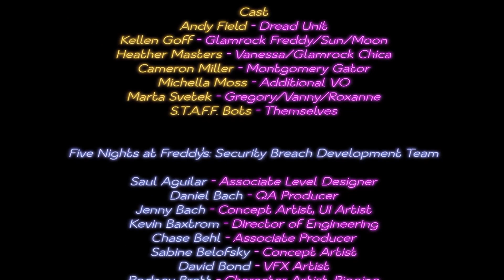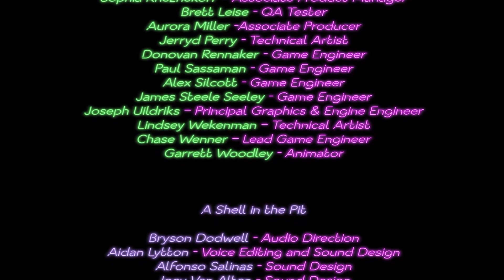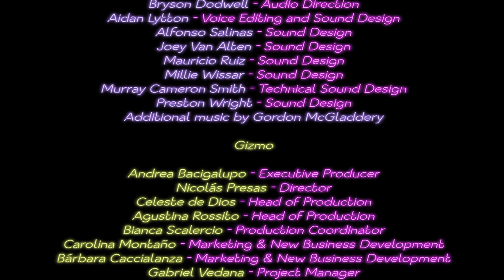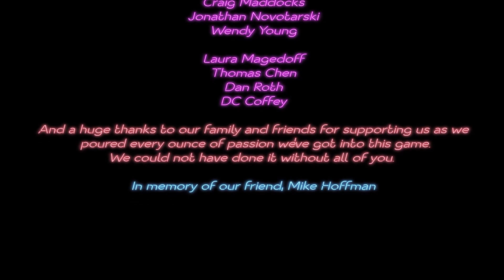The best ending for everyone | FNAF Security Breach - Part 35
In this video we go to Vanny's room and play the final Princess quest game which was actually a lot of fun. After we beat the final Princess Quest game Vanny becomes good and we save Freddy making everyone be alive and well in Five Nights at Freddy's Security Breach. This is Part 35 of my Five Nights at Freddy's Security Breach series.